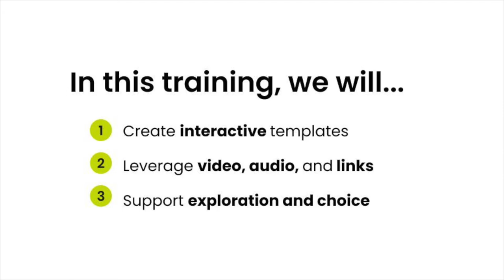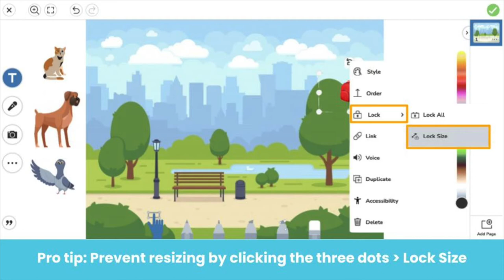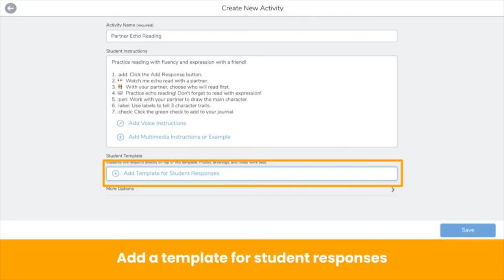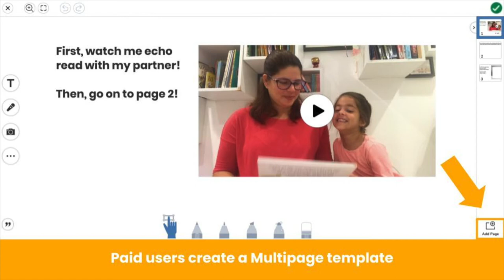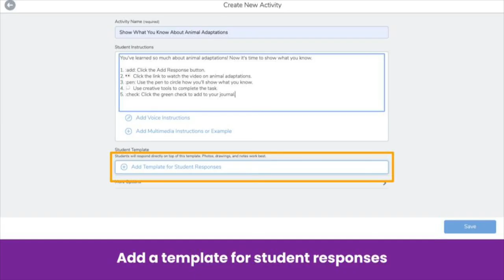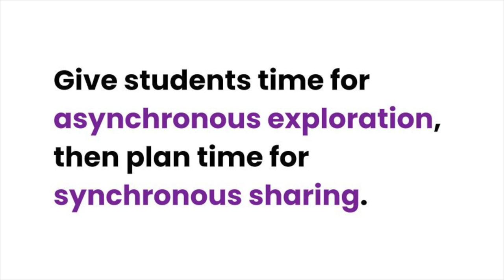Advanced Seesaw Activity Templates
Become a Seesaw Activities pro. If you haven't taken Introduction to Seesaw Activities yet, watch that first

1) Create interactive templates with moveable pieces (0:26)
2) Add videos, audio, and links to the canvas (2:18)
3) Support exploration and choice (4:19)

We'd love to see you again!